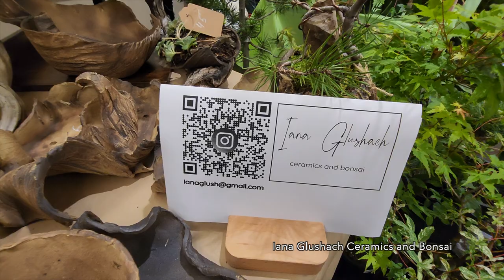PSBA Bonsai Fall Sale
In this video, I will show you the first fall sale held by Puget Sound Bonsai Association (PSBA) at UW Center for the Urban Horticulture in Seattle Washington. Also I will show some nice trees that I purchased during the event as well! Enjoy!

We are located in the beautiful Pacific Northwest (PNW)! We are in the middle of our journey to create a beautiful Japanese maple garden and develop bonsai trees for everyone to enjoy. Our garden is under construction but we hope to open it up to public in the near future! Follow us if you love Japanese maples and want to know what's happening in our garden! In this channel, we focus on walking thru our Japanese maple bonsai garden throughout all seasons, discussing how to prune Japanese maples, how to air layer Japanese maples, how to propagate Japanese maples and how to take care of them including pruning, fertilizing, etc.